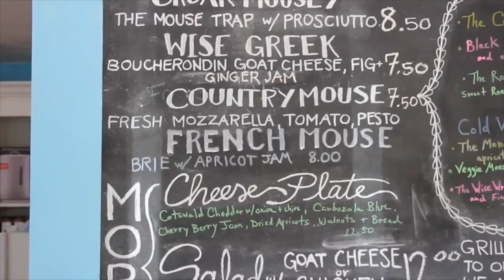SUBSCRIBE to The Traveling Epicurean for Secret Chef tips!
~WATCH The Traveling Epicurean LIVE TV Cooking Segments on Channel 8 WTNH, "CT Style"!
~"Welcome to The Traveling Epicurean. I’m Michel Vejar and you need to know 3 things about me: I adore food. I live to travel. And I love sharing my appreciation of fine food and drink. Though my kids keep me busy enough, my passion to share my cooking exploits drives this channel. I’ve made it super easy for you to go step-by-step with instructional shows on my YouTube channel to learn what I continue to hone.  Every cooking episodes is also embedded on my website under, wait for it: “cooking shows!” SPECIAL for SUBSCRIBERS ONLY with TIPS and TRICKS of the trade @
~NOTE: These's VIDEOS are here w/FULL CONSENT of WTNH Channel 8, New Haven, CT
-June 19, 2019 with Teresa Dufour & Sarah Cody making Roasted Blue Cheese Dressing with Candied Bacon
-October 4, 2018 with Ryan Kristafer & Teresa Dufour making Beef Taco with Red Wine and Salsa!
-July 26, 2018 with Ryan Kristafer & Teresa Dufour making Lemon Mousse Cups with Ginger Cookie Crumble!
-February 22, 2018 LIVE TV CT Style with Ryan Kristafer & Teresa Dufour making Arancini Reuben Balls!
-January 26, 2018 -LIVE CT Style "Big Game" Show with Ryan Kristafer & Teresa Dufour!
-December 22, 2017 LIVE CT Style Holiday Special Show making Homemade Bolognese with Ryan Kristafer & Sarah Cody